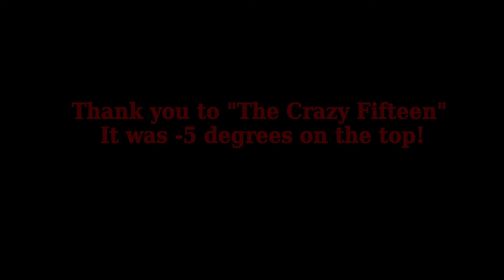Climbing North Heaven Gate on the Coldest Day in Hong Kong